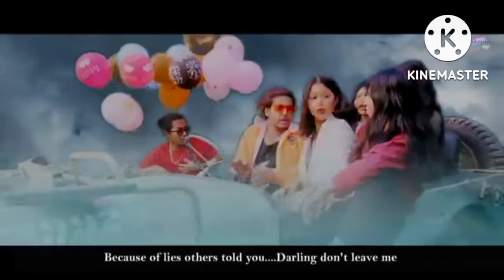Katket ka.sagipbarangko ballekgi trol ka.ani video